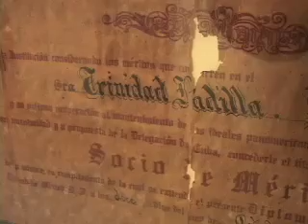Arecibo Trina Padilla